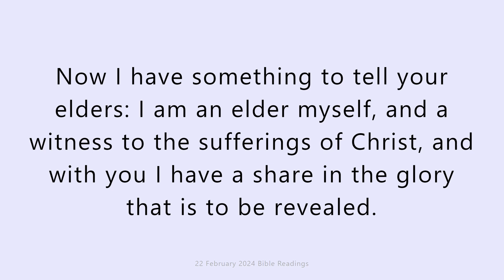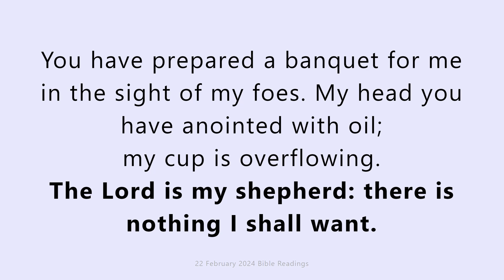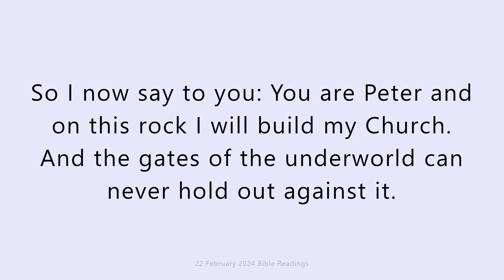22 February 2024 Catholic Mass Bible Reading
22 February 2024 Catholic Mass Bible Reading
Thursday 22 February 2024
First reading
1 Peter 5:1-4
Now I have something to tell your elders: I am an elder myself, and a witness to the sufferings of Christ, and with you I have a share in the glory that is to be revealed. Be the shepherds of the flock of God that is entrusted to you: watch over it, not simply as a duty but gladly, because God wants it; not for sordid money, but because you are eager to do it. Never be a dictator over any group that is put in your charge, but be an example that the whole flock can follow. When the chief shepherd appears, you will be given the crown of unfading glory.

Responsorial Psalm
Psalm 22(23)
The Lord is my shepherd: there is nothing I shall want.
there is nothing I shall want.
Fresh and green are the pastures
where he gives me repose.
Near restful waters he leads me,
to revive my drooping spirit.
He guides me along the right path;
he is true to his name.
If I should walk in the valley of darkness
no evil would I fear.
You are there with your crook and your staff;
with these you give me comfort.
You have prepared a banquet for me
in the sight of my foes.
My head you have anointed with oil;
my cup is overflowing.
all the days of my life.
In the Lord’s own house shall I dwell

Gospel Acclamation
Mt16:18
Glory and praise to you, O Christ!
You are Peter,
and on this rock I will build my Church.
And the gates of the underworld can never hold out against it.

Gospel
Matthew 16:13-19
When Jesus came to the region of Caesarea Philippi he put this question to his disciples, ‘Who do people say the Son of Man is?’ And they said, ‘Some say he is John the Baptist, some Elijah, and others Jeremiah or one of the prophets.’ ‘But you,’ he said ‘who do you say I am?’ Then Simon Peter spoke up, ‘You are the Christ,’ he said ‘the Son of the living God.’ Jesus replied, ‘Simon son of Jonah, you are a happy man! Because it was not flesh and blood that revealed this to you but my Father in heaven. So I now say to you: You are Peter and on this rock I will build my Church. And the gates of the underworld can never hold out against it. I will give you the keys of the kingdom of heaven: whatever you bind on earth shall be considered bound in heaven; whatever you loose on earth shall be considered loosed in heaven.’